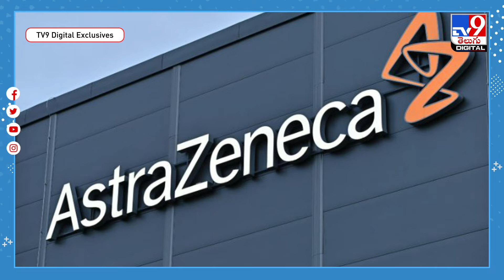AstraZeneca Withdraws COVID Vaccine | ప్రపంచవ్యాప్తంగా ఆస్ట్రాజెనెకా కరోనా టీకా ఉపసంహరణ! - TV9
బ్రిటన్ ఫార్మా దిగ్గజం ఆస్ట్రాజెనెకా  చాలా కీలక నిర్ణయం తీసుకుంది. తాను రూపొందించిన కరోనా టీకాను ప్రపంచవ్యాప్తంగా ఉపసంహరించుకుంటున్నట్టు తాజాగా వెల్లడించింది. వాణిజ్యపరమైన కారణాల రీత్యా ఈ నిర్ణయం తీసుకున్నట్టు ప్రకటించింది. టీకాతో రక్తం గడ్డ కడుతున్నట్టు వస్తున్న ఆరోపణలతో ఈ నిర్ణయానికి ఎటువంటి సంబంధం లేదని తెలిపింది.